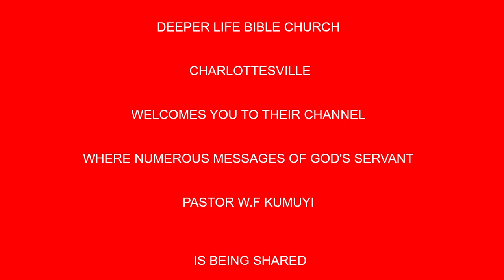Spiritual Fullness and Fufilment BY PAS W F KUMUYI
Time
USA: 6.00pm - 7pm
Access Code: 344823#

Germany 12am-1am
Access code:344823#

Malawi: 12am-1am
Access Code: 344823#

South Africa: 12am-1am
Access code:344823#